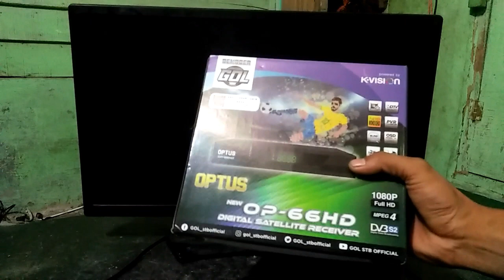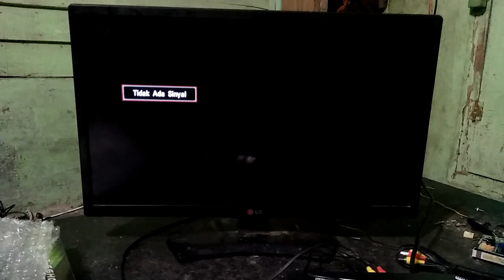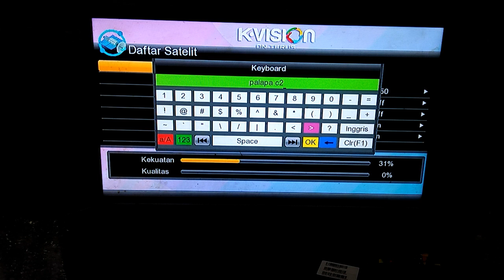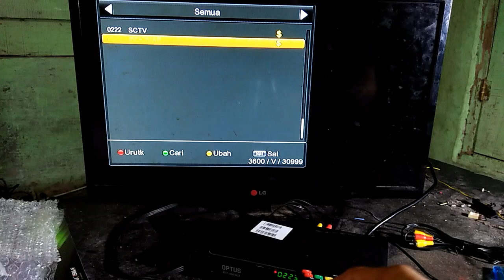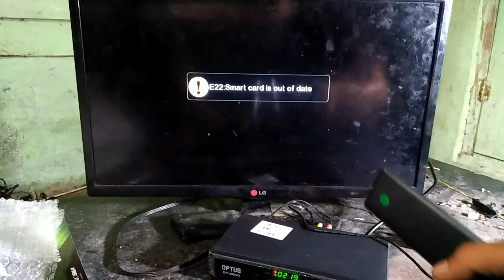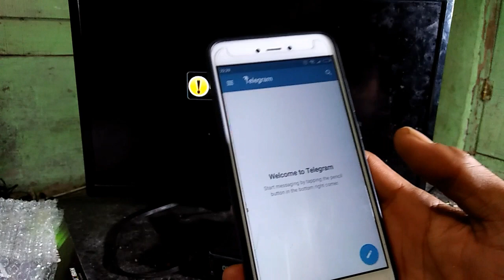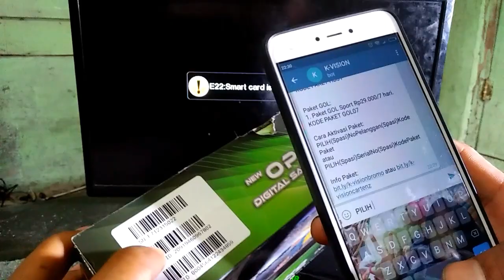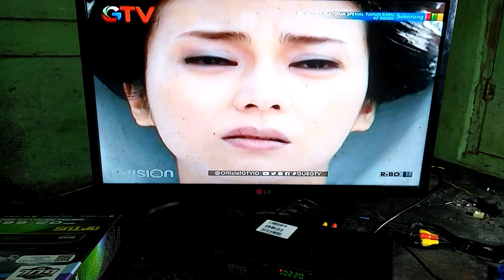Cara aktivasi receiver optus op66HD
Video cara mencari siaran Optus yang siarannya banyak hilang ini linknya;
Salam teknisi buat anda para penonton setia bancin chanel, semoga video ini dapat membantu amin